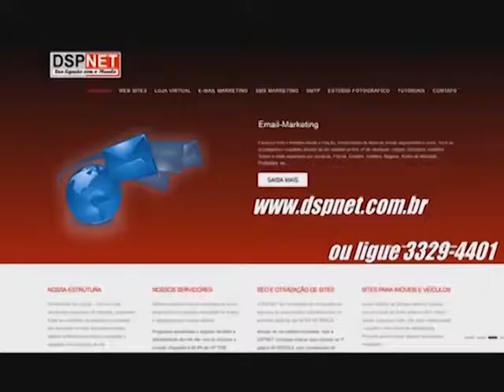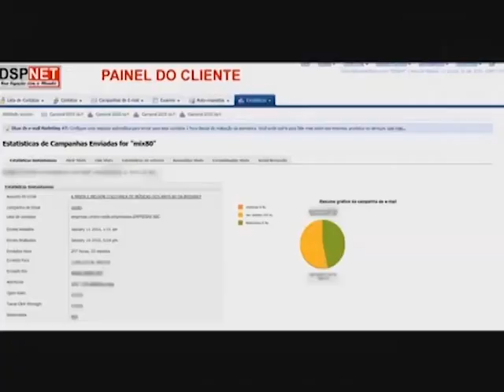PROGRAMA CIRCUIT NIGHT (18-01) - DEVA'S BAR - BOTEQUIM DO PRESIDENTE - PEPIS BAR - COUTO MINAS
PROGRAMA CIRCUIT NIGTH VAI AO AR TODA SEGUNDA FEIRA ÁS 22:00HS - TRAZENDO TUDO QUE ACONTECE NAS FESTAS - BALADAS - EVENTOS DE INDAIATUBA E REGIÃO COM ENTREVISTAS - REPORTAGENS E ENTREVISTA COM OS ARTISTAS .